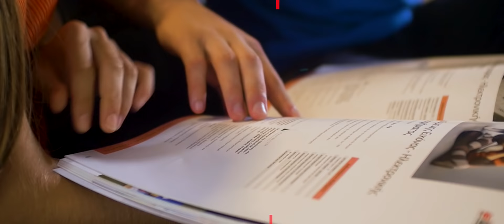Στο ΙΕΚ ΑΛΦΑ σήμερα, επαγγελματίας αύριο. ΠΙΣΤΕΨΕ ΤΟ!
ΙΕΚ ΑΛΦΑ Αθήνας: Πατησίων 31, 📞 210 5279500
ΙΕΚ ΑΛΦΑ Γλυφάδας: Λ. Βουλιαγμένης 57, 📞 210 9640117
ΙΕΚ ΑΛΦΑ Θεσσαλονίκης: Βαλαωρίτου 9, 📞 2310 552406

Ένα κορυφαίο εκπαιδευτικό όραμα που «μεταφράζεται» σε μια μοναδική εμπειρία ποιοτικών σπουδών, που με τη σειρά τους δημιουργούν όλες τις προϋποθέσεις για αμέτρητες ευκαιρίες επαγγελματικής αποκατάστασης και επιτυχίας, και μάλιστα με επιδότηση διδάκτρων 40%… Αυτό είναι το ανταγωνιστικό «πακέτο» εκπαίδευσης που προσφέρει το ΙΕΚ ΑΛΦΑ και αυτόν τον Σεπτέμβριο στους νέες και νέες που θα το επιλέξουν, με εχέγγυα την πείρα ετών στον χώρο της επαγγελματικής κατάρτισης, τους χιλιάδες επιτυχημένους αποφοίτους του, αλλά και τις πρωτιές των σπουδαστών του, οι οποίοι αποσπούν κάθε χρόνο τις περισσότερες διακρίσεις και βραβεύσεις σε όλους τους τομείς σπουδών!

Έχοντας συνάψει συνεργασία με διεθνώς αναγνωρισμένους φορείς πιστοποίησης (NCFE, CISCO, ECDL, CITY & GUILDS) και διαθέτοντας ένα ισχυρό δίκτυο 4.000 συνεργαζόμενων επιχειρήσεων, το ΙΕΚ ΑΛΦΑ σε Αθήνα, Πειραιά, Γλυφάδα και Θεσσαλονίκη αποτελεί σίγουρα την ΑΛΦΑ επιλογή για σπουδές ΙΕΚ, διασφαλίζοντας παράλληλα, ως Σύμβολο Επαγγελματικής Επιτυχίας, την έγκαιρη και συνεχή διασύνδεση των σπουδαστών του με την αγορά εργασίας και «υπογράφοντας» την επαγγελματική επιτυχία των αποφοίτων του.